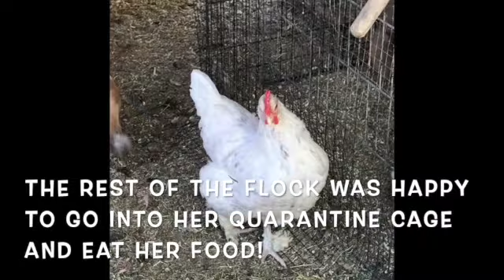HOW TO FIX A BROKEN LEG ON A CHICKEN WITH $4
0:00 CHICKEN WITH A BROKEN LEG
0:57 SUPPLIES NEEDED TO FIX A BROKEN CHICKEN LEG
1:13 HOW TO FIX A BROKEN CHICKEN LEG WITH $4
1:40 CHICKEN LEARNING TO WALK WITH SPLINT ON
2:24 QUARANTINE CHICKEN WITH A SPLINT ON
4:43 ATTEMPTED REINTEGRATING INJURED CHICKEN WITH THE FLOCK
5:25 INJURED CHICKEN BEING BULLIED
6:20 REINTEGRATING QUARANTINED CHICKEN WITH OTHER CHICKENS
7:29 REMOVED CHICKEN SPLINT ON DAY 21
How to Fix a Broken Chicken Leg with $4
In order for a broken chicken leg bone to heal properly, it needs optimal healing conditions.  In some circumstances, this can be done at home by splinting the fracture using 4 dollar store items.  This will minimize movement of muscles and surrounding tissue and increase the healing process.

Under certain circumstances, you can treat your chicken's broken leg bone at home. It must be a "closed" fracture and the fracture must be between the ankle and hock joint. With quick and proper treatment, the chances of a successful heal with a homemade splint are pretty good.

Splinting your chicken's fracture will provide pain relief, support the broken bone during the healing process and help to minimize movement of muscles and tissue surrounding the injury. An un splinted break will not heal properly and can cause long term effects such as deformities and chronic pain.

To fix a simple fracture of a chicken leg, visit your local dollar tree for the following 4 supplies:

SUPPLIES NEEDED TO FIX A BROKEN CHICKEN LEG:
1.  Popsicle Sticks/Tongue Depressors
2.  Soft, Self-Stick Wrap
3.  Ace Wrap
4.  Masking Tape

It is important to quarantine a chicken with a splint on. The first time I attempted to reintegrating my injured chicken with the flock, it was bullied. This was on day 7.

Reintegrating my quarantined chicken with other chickens on day 10 went much better.

I removed the chicken splint on day 21.  Today, you wouldn't even know she had a broken leg!